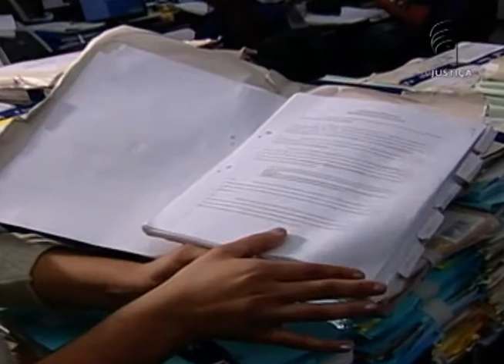Jornal da Justiça - Jornal Povo do Maranhão terá que indenizar ex-governador do estado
O Superior Tribunal de Justiça determinou que deve haver um novo julgamento sobre o pagamento da empresa subcontratada para realizar obras no Autódromo de Interlagos, em São Paulo. E em outra decisão, o STJ entendeu que o jornal Povo do Maranhão  vai ter que indenizar um ex-governador do Estado em R$ 30 mil.

Confira os detalhes!